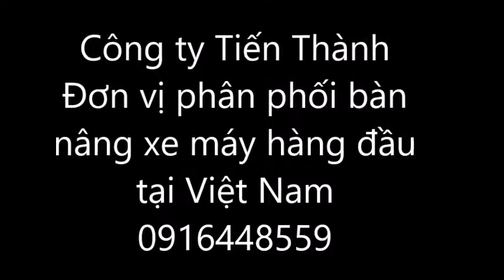Bàn nâng xe máy loại cơ điện thủy lực đặt nổi - 0916448559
Bàn nâng xe máy loại cơ điện thủy lực đặt nổi
Tải trọng nâng: 150kg
Điện 220V
Phân phối chính hãng bởi Công ty Tiến Thành
Bảo hành: 12 tháng trên toàn quốc.